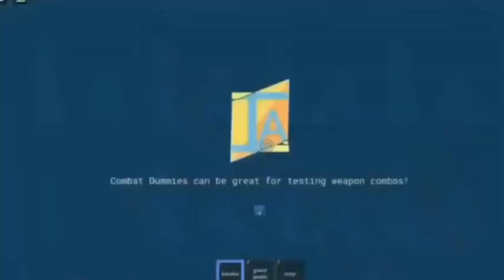I'M NOT GONNA PEVCOAT IT.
W + M1

DAMN!